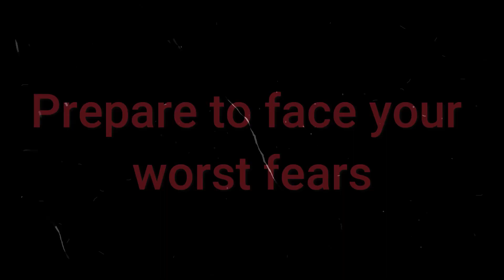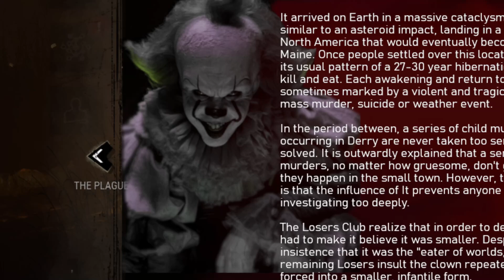Dead by Daylight NEXT KILLER - Could it be PENNYWISE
A concept idea for Pennywise in dead by daylight video for you guys and girls to add further speculation to Chapter 17 killer ideas. I have already done a lore and concept idea for Springtrap in Dead by Daylight, Jason and SCP-106 so next lets see what Pennywise could bring to the game. I have included his trailer, perks and powers and potential new maps so hope you enjoy and let me know your thoughts on the subject.

If you enjoy the video then please give it a thumbs up, drop me a comment, share the video and also don't forget to give my channel a subscribe (click the link below it is that easy and more importantly FREE) and hit the notification button to be notified when all my videos are released.

In my Dead by Daylight channel, you will find everything DBD related such as game play videos, DBD funny moments, Dead by Daylight tips and tutorials, and general DBD discussions.